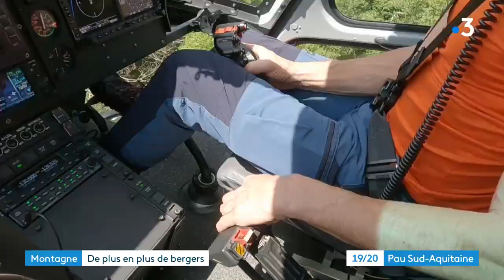Lescun/ estives héliportage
Chaque été, l’Institution Patrimoniale du Haut-Béarn aide les bergers à préparer leur montée en estives en héliportant du matériel dans leurs cabanes.
Groupe électrogène, outils, machines à traire, panneaux solaires ou encore provisions, tout est acheminé par les airs, pour permettre aux éleveurs de travailler dans les meilleures conditions possibles durant les deux mois qu’ils passeront près des sommets.